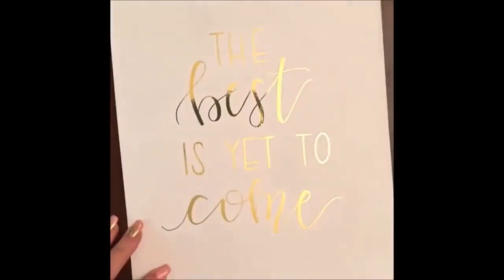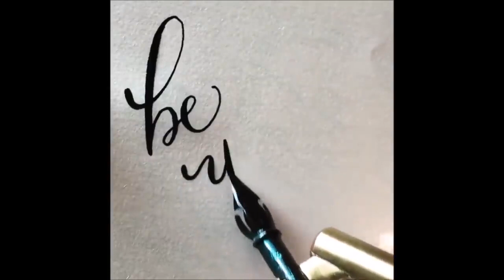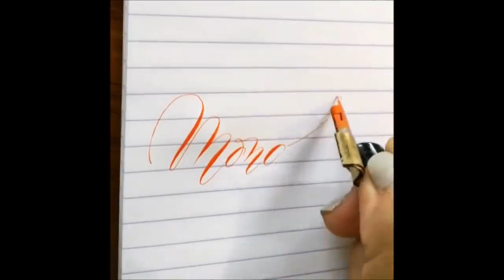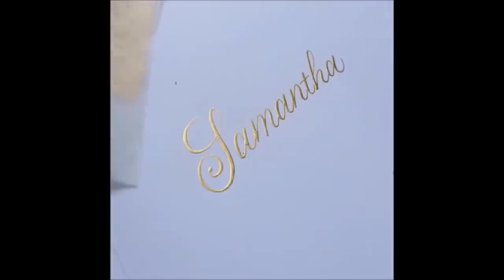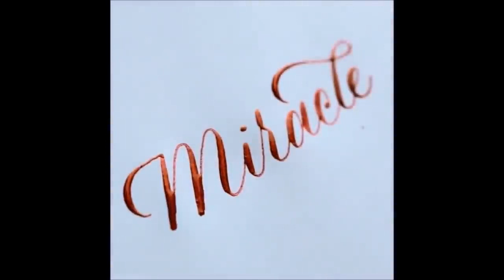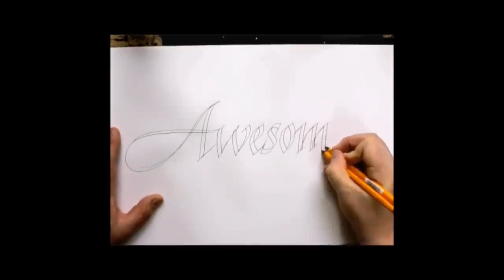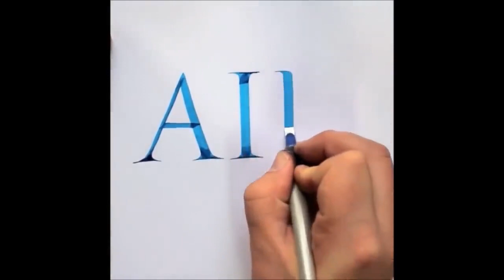CALLIGRAPHY VIDEO COMPILATION | The Best Calligraphers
Here you have a compilation of some awesome calligraphy videos made by amazing talents.